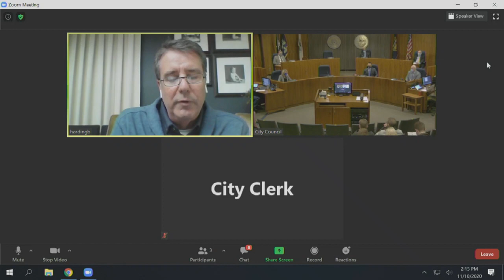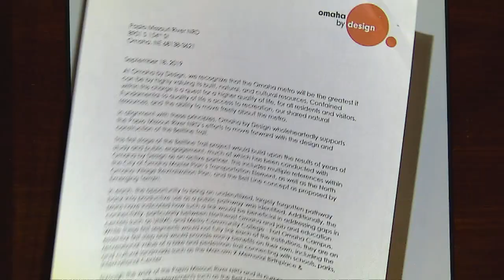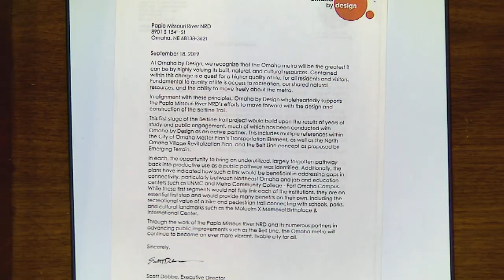Omaha Nebraska City Council meeting November 10, 2020